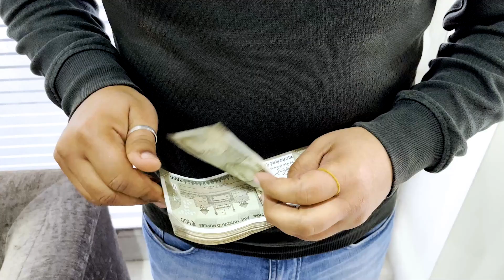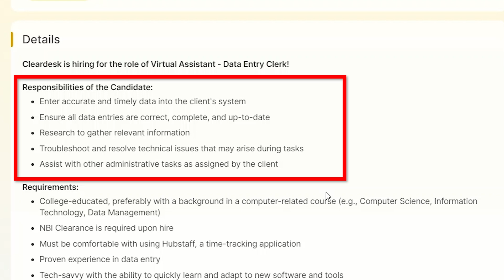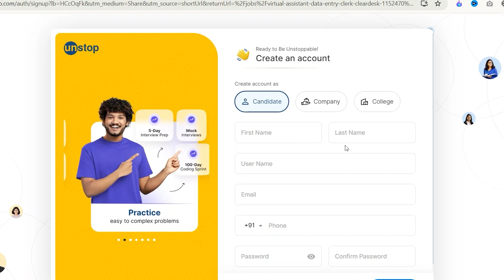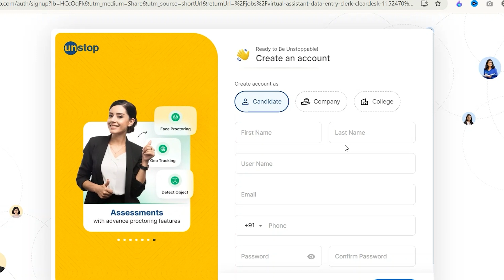Work from home Jobs 2024 | Online Work from Home | Remote Job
My Equipment:-
Vivo Camera
Camera Tripod
Rode Wireless Mic
Tripod For Smartphone
Light Stand (SOFTBOX)

QUERY Related :-
jobs
job
data entry
amazon
today work from home jobs
work from home 12th pass
online jobs fot students,
typing job
typing job work from home
mobile typing job at home for students
mobile typing job at home without investment
typing job at home without investment